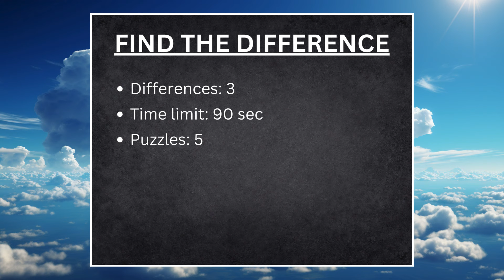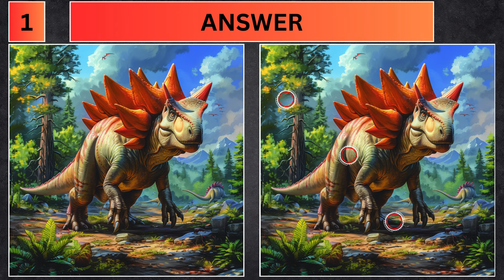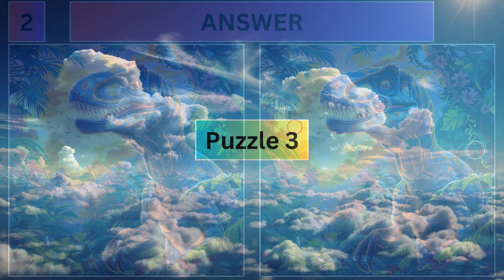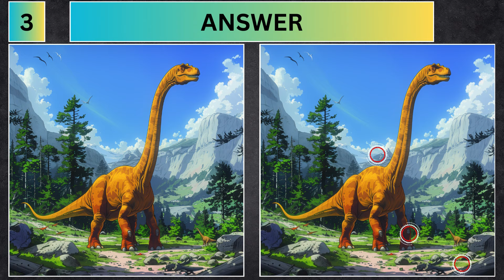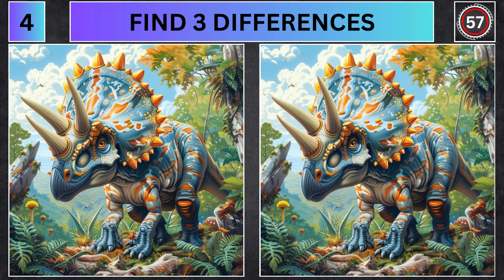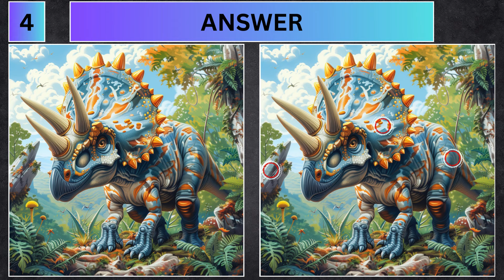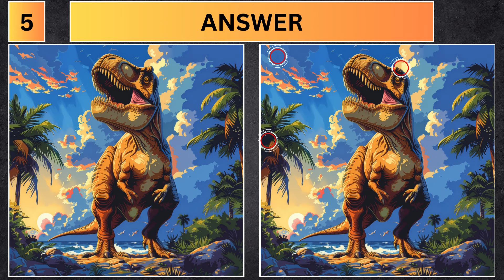Find The Difference Puzzle Game: Dinosaurs [ Spot the Difference Riddles pt 66 ]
Here is our next "find the difference" puzzle game. Spot the difference riddles, part 66. Bet you can't spot all 3 differences, in 90 seconds, in 5 puzzles? The video topic is: Dinosaurs. Write in the comments below how many differences you have right.

For more amazing puzzles.

Chapters👇

00:00 - Intro
00:13 - Puzzle 1
01:51 - Answer 1
02:03 - Puzzle 2
03:42 - Answer 2
03:54 - Puzzle 3
05:33 - Answer 3
05:45 - Puzzle 4
07:24 - Answer 4
07:36 - Puzzle 5
09:15 - Answer 5